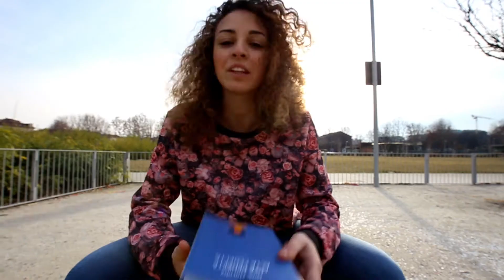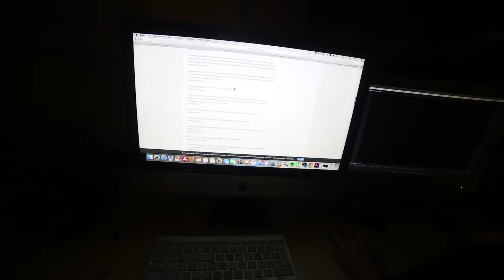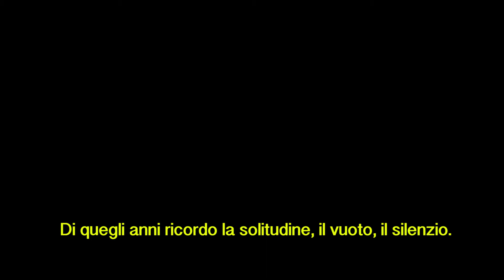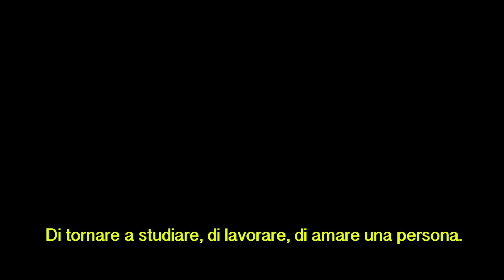Il momento dell'Aurora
* Menzione Speciale - Alpignano Let's Movie 2016 *
La giuria ha deciso di attribuire una Menzione speciale a “Il momento dell’aurora” per evidenziare il coraggio che ha animato gli autori nella scelta del tema della malattia. Il tema, attraverso la voice over della protagonista, è stato affrontato in modo semplice e diretto, la narrazione scorre leggera senza tuttavia mai banalizzare il difficile percorso alla ricerca della speranza.

Si ringraziano: Federica Sorrentino, Franco Blanco, Chiara Emanuele, Marco Fraccalvieri, Emanuele Francesetti, Riccardo Battistoni.
Voce di Chiara Emanuele.

Scritto e diretto da Giorgio Blanco e Vittorio Randone

* TESTO *
Ricordo che da piccola tutti amavano i miei occhi.
Dicevano che erano luminosi come il cielo e profondi come il mare. Erano un lago in cui ci si poteva specchiare e perchè no... magari anche farci una nuotata.
Mio papà ogni sera, quando veniva a darmi il bacio della buonanotte, diceva che migliaia di stelle erano cadute dal cielo, sbriciolandosi, ed erano scivolate nei miei occhi. A me questa storia faceva ridere... dopotutto quanto deve far male un pezzo di stella, seppur minuscolo, che ti finisce dentro l'occhio? A me dava fastidio persino un'innocua ciglia, figuriamoci!
Lucia è la mia migliore amica. Lei si arrabbiava molto perchè credeva che i ragazzi guardassero solo me.
“Tutta colpa dei tuoi enormi stramaledetti occhioni azzurri” diceva. In realtà non era vero, i suoi occhi sono bellissimi. Delle pagliuzze di smeraldo di un verde luccicante. Io glielo dicevo ma lei non voleva saperne... riusciva solo a guardare i miei.
Il secondo anno delle superiori Marco mi chiese di uscire.
A dire il vero lo disse ad un suo amico che conosceva una mia amica la quale era la cugina della mia compagna di banco. O forse.. vabè non ricordo.. quello che ricordo è che passammo tutto il pomeriggio in quel bar. Ci inventavamo storie buffe sulle altre persone sedute vicino a noi e facevamo a gara a chi riusciva a mangiare più bustine di zucchero.
Quella sera mi venne un mal di pancia incredibile ma non mi importava. Tempo dopo, mentre mi riaccompagnava a casa, mi recitò questa poesia: "Occhi bellissimi in cui perdersi, occhi bellissimi in cui ritrovarsi. Se coincidono è amore".
Sostenne di averla scritta lui. In realtà trovai su internet il vero autore ma non glielo dissi mai. Non mi importava. Nonostante ne avessi sentiti tanti di complimenti sui miei occhi, questa volta era diverso... da parte sua significava qualcosa di più.

Il 27 gennaio mi alzai con un fastidiosissimo dolore alla testa. Dopo un paio di giorni andammo dal medico perchè quel dolore non mi era ancora passato. Lui ci consigliò di andare da un ottico. Per qualche mese portai un grosso paio di occhiali maculati. Il mal di testa andava e veniva.
Ogni volta che tornava avevo l'impressione che fosse sempre più forte, mi toglievo gli occhiali e infilavo la testa sotto l'acqua.
Ad un tratto, mentre passeggiavo con Lucia, cominciò a girarmi la testa. Ci sedemmo su una panchina lì vicino e tutto cominciò a diventare sempre più scuro. Fino a scomparire.
All'improvviso il nero.

Ricordo la confusione, la paura, la rabbia. Non capivo. Non capivo il perchè.
Ricordo tantissime voci attorno a me che gridavano e piangevano. Di quegli anni ricordo la solitudine, il vuoto, il silenzio. Non riuscivo nemmeno a piangere. Avevo la costante sensazione di cadere nel vuoto.
Ogni sera andavo a dormire e lì trovavo la pace. Dormivo pochissimo ma almeno mi sentivo normale. Il buio non mi faceva paura con la testa appoggiata al cuscino. Per questo non volevo mai alzarmi dal letto. Non volevo svegliarmi. Volevo restare lì sdraiata e aspettare che tutto finisse.
Tutto finirà prima o poi, me lo ripetevo spesso.
E aspettavo.

Poi cominciai a frequentare un centro di aiuto per persone cieche e ipovedenti. Qui conobbi Alessandro, un educatore in servizio che mi aiutò a superare il mio rifiuto alla vita. Mi faceva ridere, mi ascoltava.
Prima della vista ritrovai la speranza.
Di tornare a studiare, di lavorare, di amare una persona. Di avere una vita normale.

Fu il momento dell'aurora. Una luce, dapprima fioca poi sempre più calda, si fece strada dentro di me.
Alessandro mi disse che nasciamo con due occhi proprio per poterne regalare uno a chi ne ha bisogno.
Non importa di quali occhi si tratta, se i tuoi o quelli di un'altra persona che ti sta vicino e ti vuole bene.
Per ogni minuto che li tieni chiusi, perdi sessanta secondi di luce.